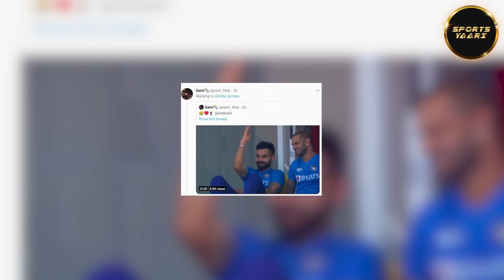Risabh Pant की पारी के बीच बातों-बातों में Dance करते नजर आए Virat, Social Media पर Dance Viral